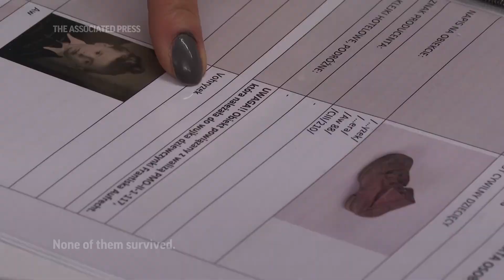Auschwitz museum restores 8,000 children's shoes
Thousands of shoes belonging to child victims were recovered from Auschwitz concentration camp. They are now being documented and restored at the Auschwitz-Birkenau museum. (May 16) (AP video: Rafal Niedzielski)